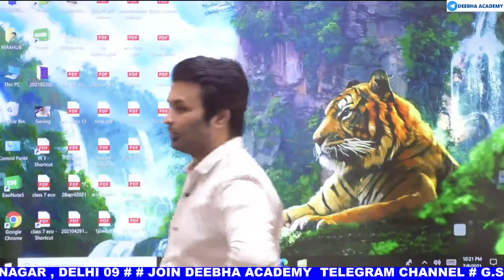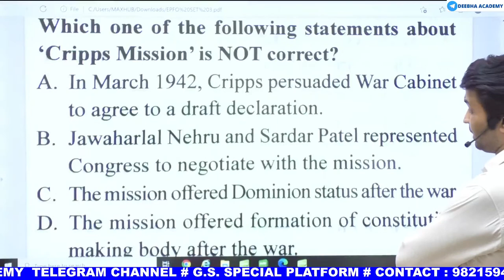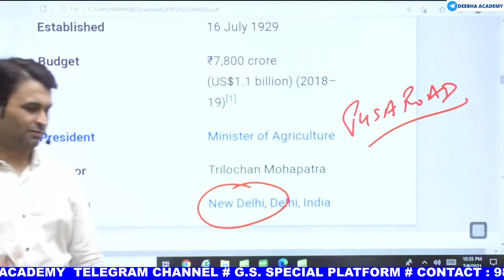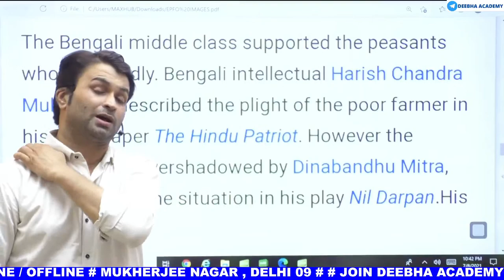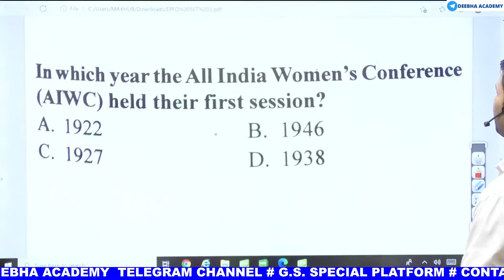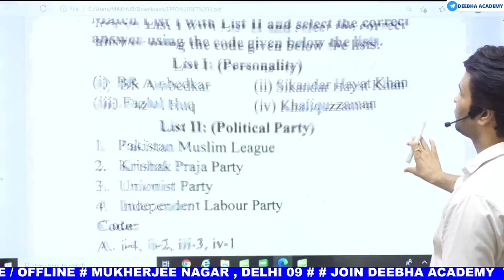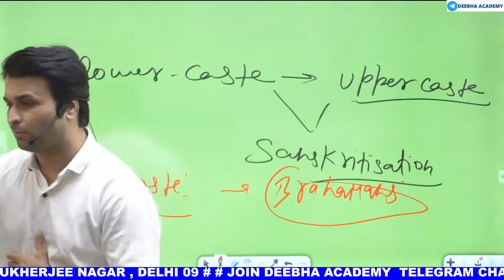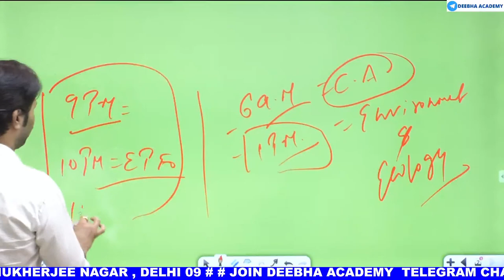UPSC EPFO 2021 | G.S. SPECIAL | SET 3 | PRACTICE MCQ | by DEEPAK SIR